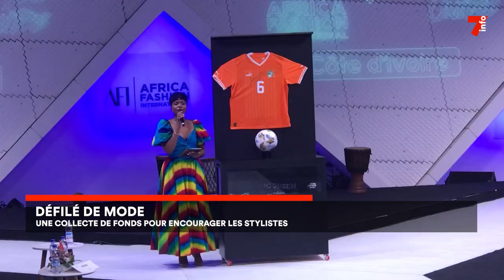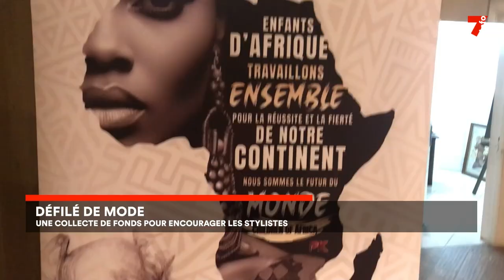Défilé de mode : une collecte de fond pour encourager les stylistes